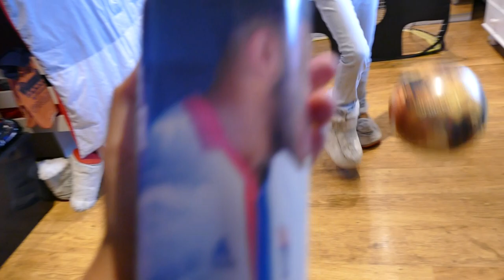DEFI FOOT AVEC DES CHAUSSURES SPECIAL !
psn de Eliott: lilol2005

psn de Lilian: Lolbg810